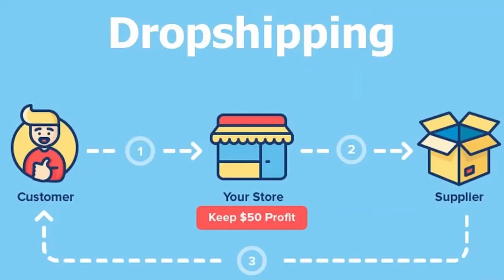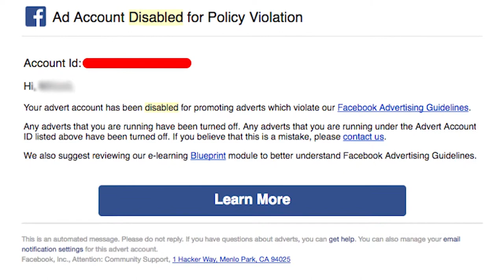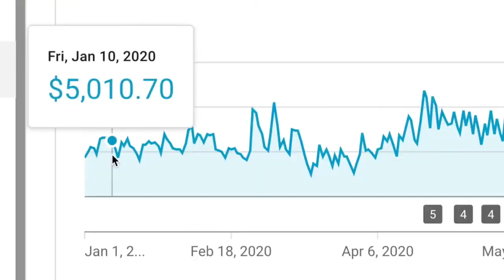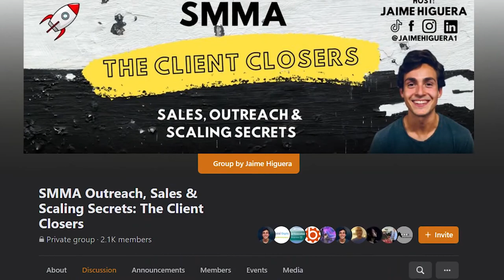4 Easiest way to Make Money Using Social Media in 2021| Money Making 4 Simple Methods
If this year has taught anything is that we need to be ready to adapt. It has also proven that making money online and through social media is not a fad or quick side hustle - it has the potential to not only provide a full time income but also change your life completely.

In this video, I share with you four different ways you can make money using social media in 2021. There's quite a lot of changes taking place so implementing these strategies now will allow you to get ahead of the competition and crush it this new year.